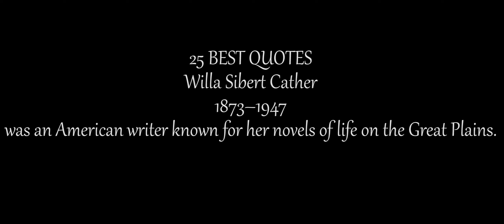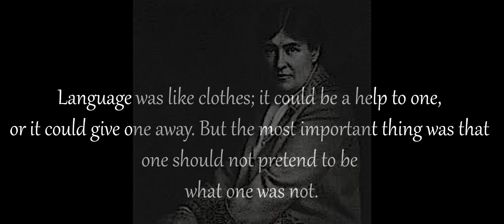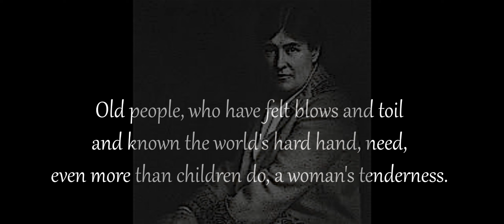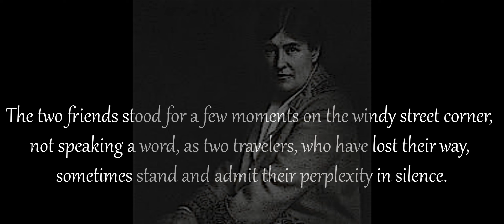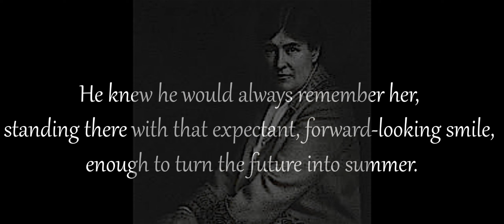Willa Cather Quotes !!! MOTIVATION !!!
In 1896, Cather was hired to write for a women's magazine, Home Monthly, and moved to Pittsburgh. There, she wrote journalistic pieces, short stories, and poetry. A year later, after the magazine was sold, she became a telegraph editor and critic for the Pittsburgh Leader and frequently contributed poetry and short fiction to The Library, another local publication.[46] In Pittsburgh, she taught Latin, algebra, and English composition at Central High School for one year; she then taught English and Latin at Allegheny High School, where she came to head the English department.